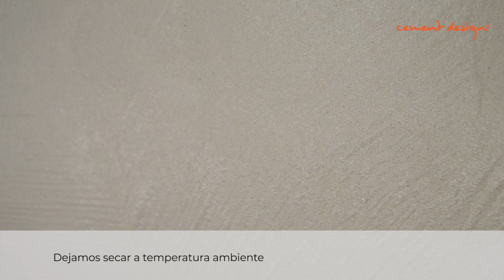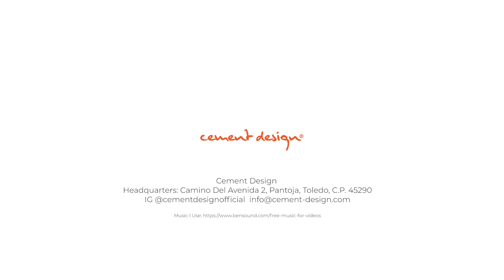VIDEO APLICACION BIOCAL - Sistema 0+2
Biocal es un producto natural biotranspirable, aplicable en paredes y techos tanto en interiores como exteriores y en mobiliario de interiores. Su textura arenosa y natural se realza con terminaciones mate. Combinable con cualquiera de nuestros colores.